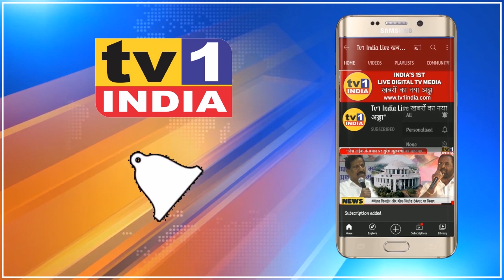Navi Mumbai में भिड़े BJP-MNS नेता: NMMC मुख्यालय नामकरण पर गरमाई राजनीति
नवी मुंबई मनपा मुख्यालय के नामकरण की मांग ने राजनीति गरमा दी है. बीजेपी विधायक मंदाताई म्हात्रे की मांग पर मनसे के शहर अध्यक्ष गजानन काले ने टिप्पणी करते हुए इसे स्वराज्य संस्थाओं पर नामकरण की नयी परंपरा चलाने की राजनीति करार दिया. इस पर बीजेपी युवा मोर्चा अध्यक्ष दत्ता घंगाले ने तीखी टिप्पणी की. उन्होंने पुणे, अकोला, रत्नागिरी समेत कई मनपाओं और जिला परिषद इमारतों की तस्वीर दिखायी जिन पर नाम दिए गए हैं.